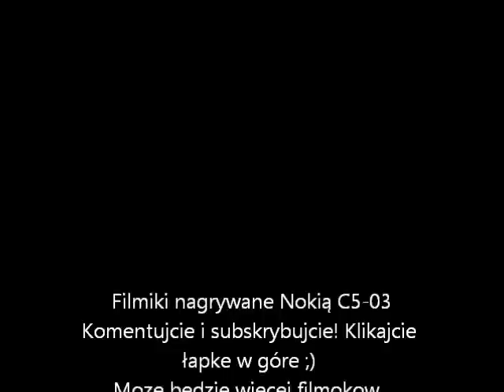Sezon 2012 część 1 zetor proxima, prasa Br 6090 zetor 16145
Początek sezonu 2012 jak bedzie dużo wejść bedzie więcej filmików : )